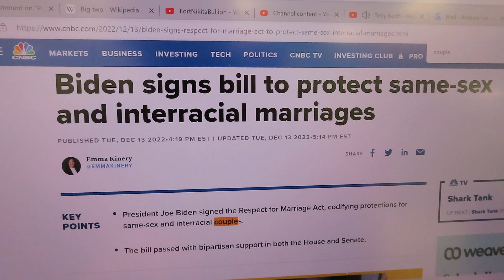2024 Campaign Commercial Parody